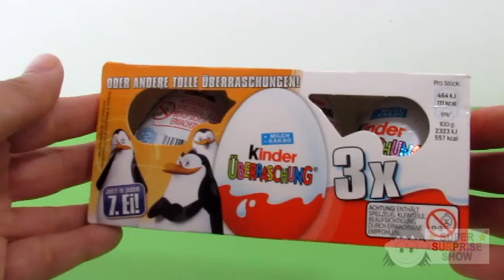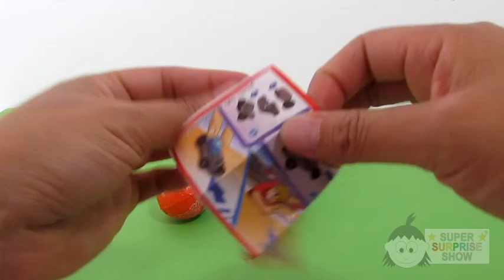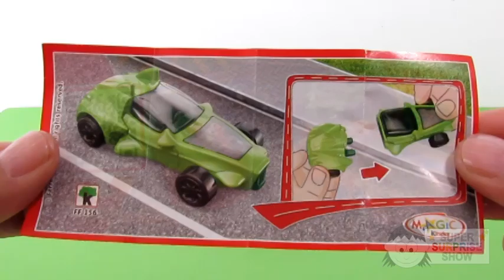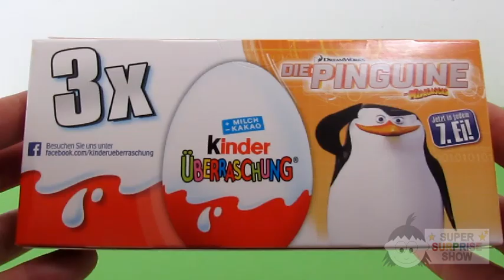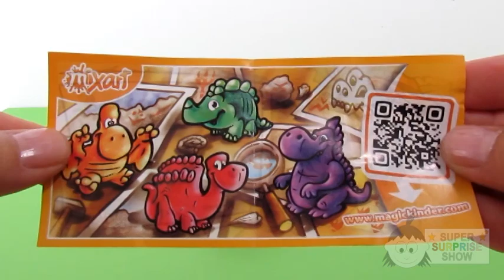KINDER Surprise Eggs unboxing with exciting TOY SURPRISES | Opening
KINDER Surprise Egg unboxing video! Opening 6 Ferrero KINDER Surprise Eggs with exciting TOY SURPRISES and yummy milk chocolate.

Welcome to our SUPER SURPRISE SHOW channel with unboxing videos of SURPRISE EGGS, SURPRISE TOYS and much more! We’d love to put a big smile of joy on your face while watching openings of loads of mystery surprises, vlogs and reviews.